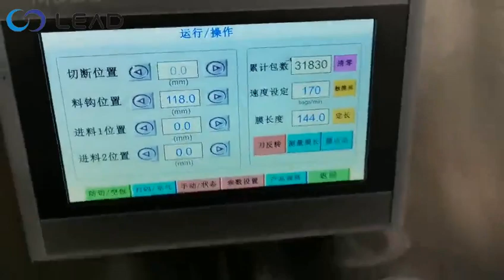Ice Cream Scoop Packaging Machine丨Tableware Packaging丨LEAD